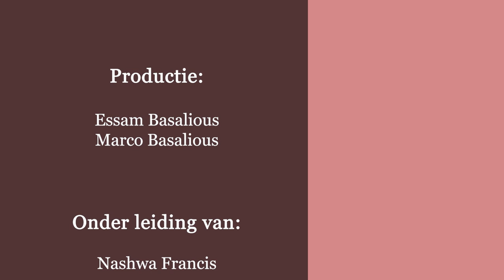Hoe ziet de Kerk er uit? - Iconostase - “De hemel op aarde”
“Aflevering 7-
Hoe ziet de kerk er uit? -  Iconostase